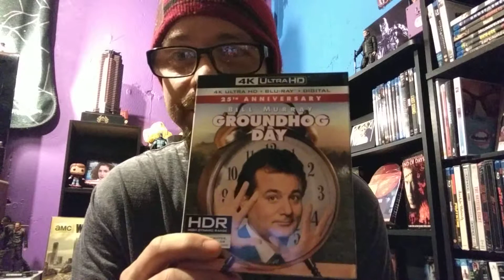Episode 2, upgrades and new adds haul.